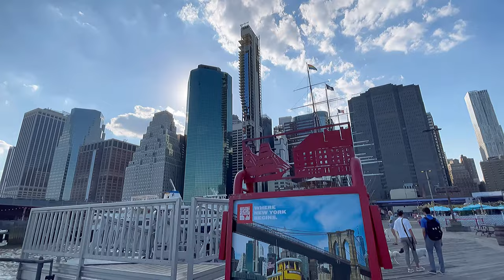PIER 16 MANHATTAN NYC REVIEW @ EAST RIVER NEW YORK CITY USA UNITED STATES OF AMERICa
PIER 16 NYC REVIEW @ EAST RIVER MANHATTAN NEW YORK CITY USA UNITED STATES OF AMERICa